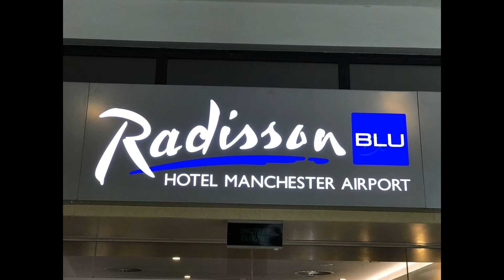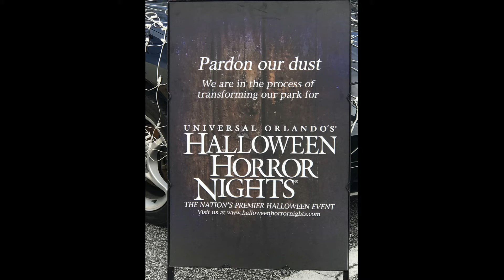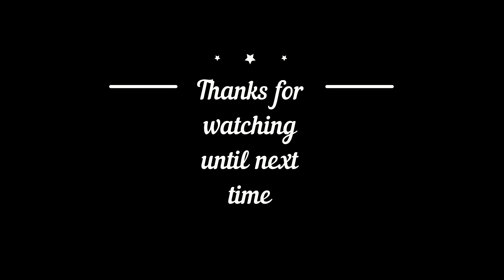Pics of Travel Day and Universal - Our Honeymoon September 2017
Here are a few of our pictures (before we started vlogging) of our Honeymoon from September 2017 - this includes pics from Virgin Atlantic Premium Economy and Universal Studios/Islands of Adventure.